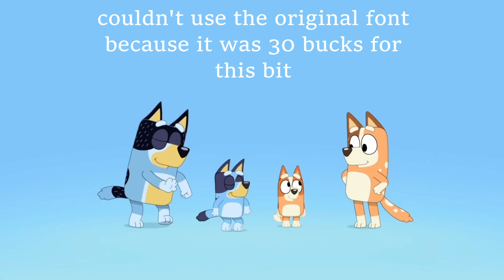The Kids from the Bush (YTP)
saw this show at the dr's office. here we are.

bluey is an australian kids show; following bluey, her family, and (sometimes) her friends. these clips are just... well, clips, and i didn't actually watch any of the full episodes. but from what i can gather; the show has a lot to do with playing pretend, being a good friend, and lovin' yo parents. there's also a huge fandom for bluey, which i though was interesting.

if i had a nickel for every YTP i did on a disney show starring a blue dog, i'd have two nickels. yada yada interesting it happened twice.